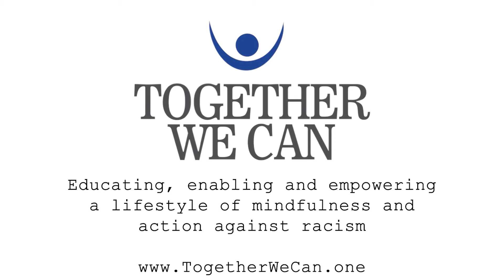Together We Can - February 2023 Introduction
This month we celebrate and honor Black History Month by delving into the Wilmington Massacre of 1898, as well as providing a historical lesson for children touching on this year’s theme of “resistance”.